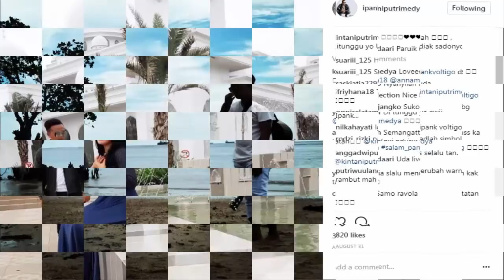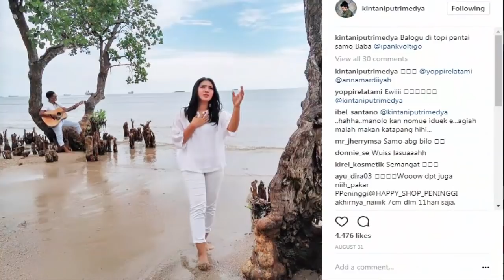KINTANI feat IPANK - Uda Karantau Urang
Lagu Terbaru dari Ipank duet dengan penyanyi cantik Kintani